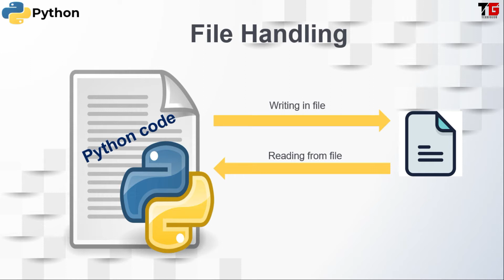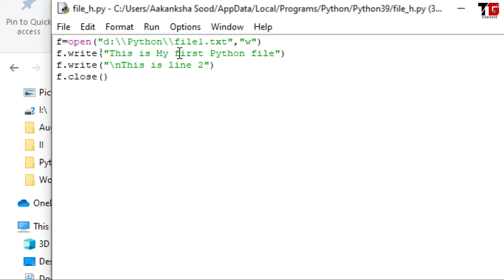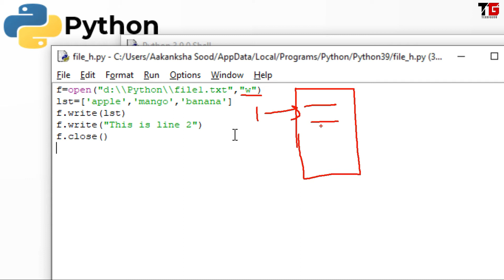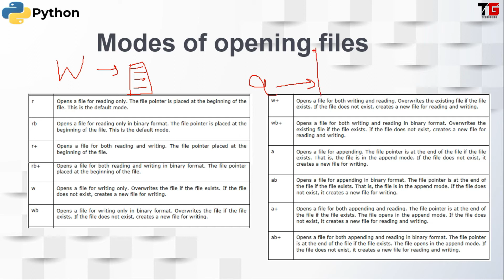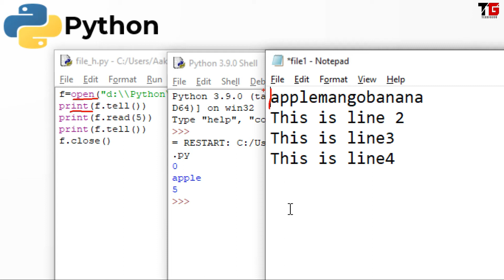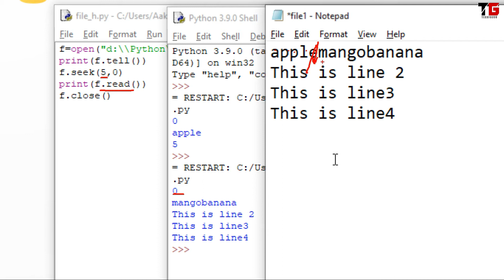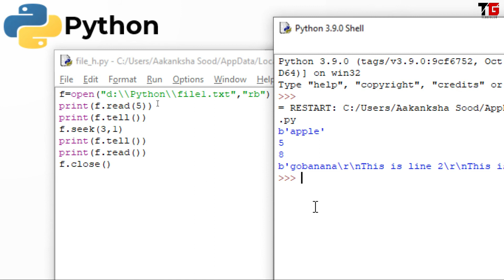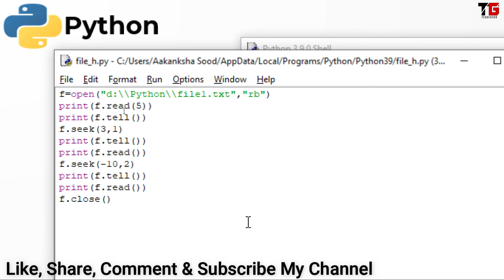File Handling (Part-2) In Python In Hindi By Aakanksha Sood || Video-29 || Tech GURU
This video guides you about writing data in file using python code. Reading, writing and append mode explained in detail. Difference between text mode and binary mode also explained. tell() and seek() functions explained with examples.